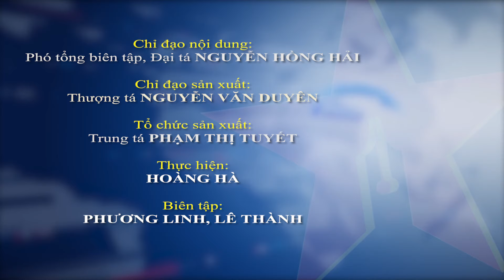Cầu nối giúp phát triển kinh tế, văn hóa, xã hội ở Sơn La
Với phương châm "Bám dân, bám bản", trong mỗi hoạt động, Đoàn KTQP 326 đã thể hiện tinh thần trách nhiệm, hỗ trợ nâng cao chất lượng cuộc sống nhân dân, góp phần tích cực cùng huyện Sốp Cộp xóa đói, giảm nghèo, phát triển kinh tế, văn hóa, xã hội, xây dựng huyện vùng cao biên giới ngày càng phát triển...